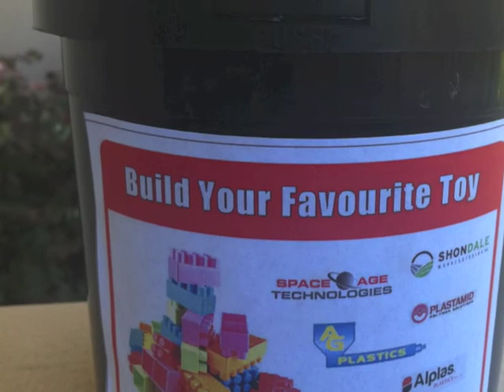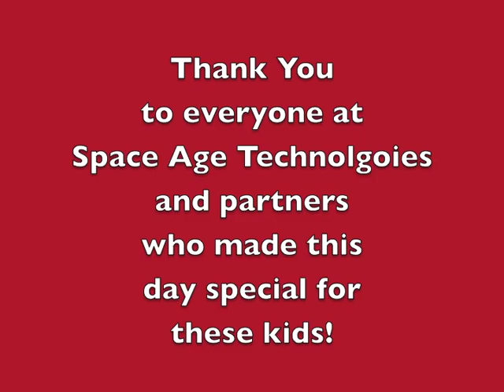Building blocks for children at Pieter Langeveld Primary school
Friends, partners and employees of Space Age Technologies came together to bring some joy and fun to the kids of this primary school. All in the record time of 2 weeks where 800 buckets full of blocks made, filled, labelled and distributed with a lot of love and fun as you can see in this video.